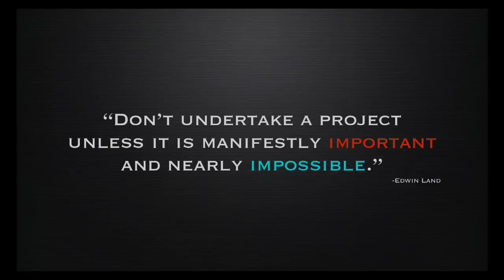Kristina Groves - The Power of Uncertainty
About this talk:
Dreaming + Doing = Change. Olympian Kristina Groves gives us her simple formula for getting to where you want to be in life, and explains how uncertainty has a purpose and place in all of it. According to Groves, not knowing what the future holds is a surmountable worry -- as long as one can dream and feel inspired, the motivation required to act is effortless. Watch here to gain insight into Groves' humble theory behind her success.

About this speaker:
Kristina Groves represented Canada at the 2010 Olympic Winter Games in Vancouver, winning one silver and one bronze medal in long track speed skating.  She has four Olympic medals to her name in total and is Canada's most decorated skater in the World Single Distances Championships, with 13 career medals in this event. Groves is ranked 4th on the women's Adelskalender, a ranking for long track speed skating.